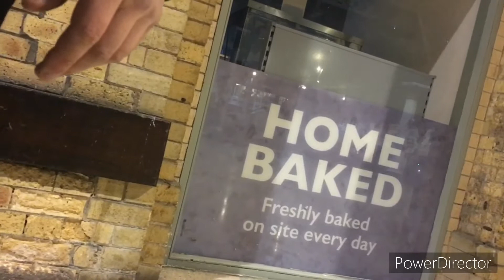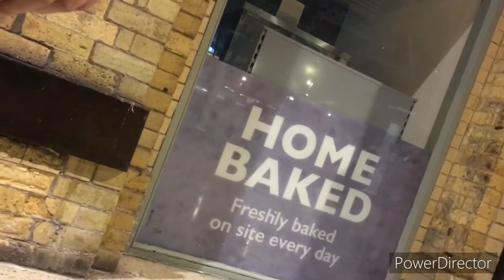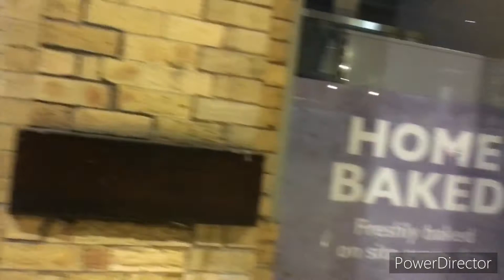Getting done by security…